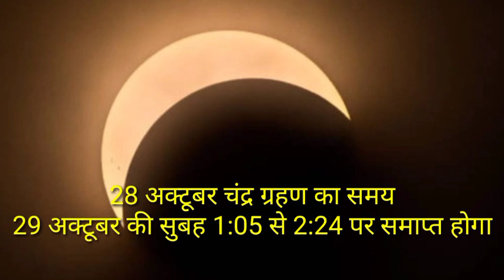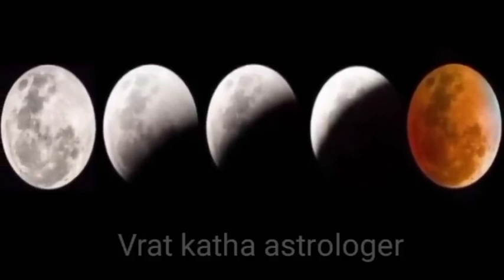28 अक्टूबर भयंकर चंद्रग्रहण इन 6 राशियों को होगी पुत्र ( लड़के) की प्राप्ति गर्भवती जरूर करें एक काम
28 अक्टूबर भयंकर चंद्रग्रहण इन 6 राशियों को होगी पुत्र ( लड़के) की प्राप्ति । गर्भवती जरूर करें एक काम।